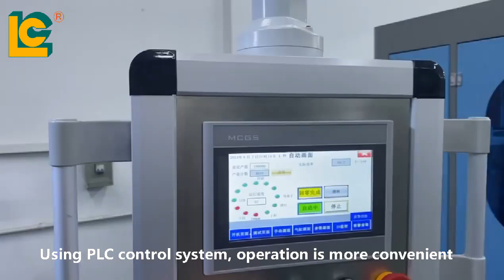High speed multi color automatic screen printer for plastic tube